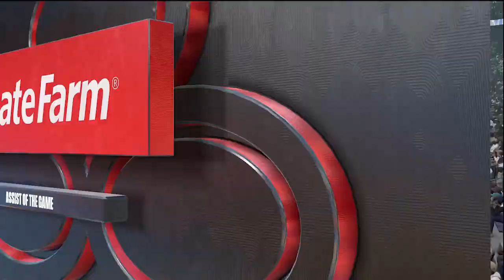NBA 2K23 MyTeam - Crossover Series Challenge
MyTeam Crossover Series Challenge